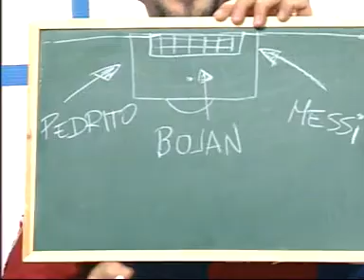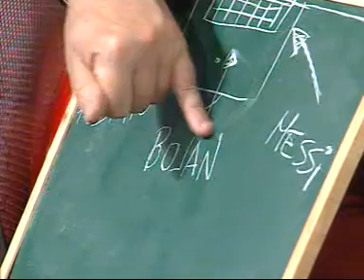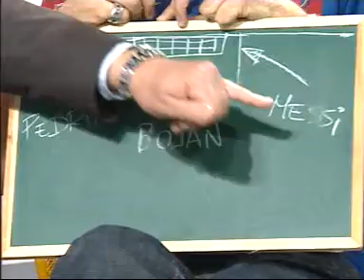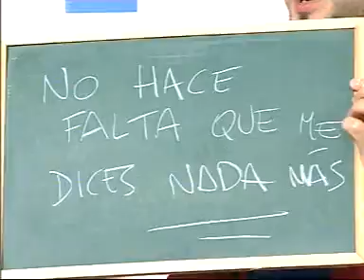Els esports amb Lluís Canut, al TVist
Comentem l'actualitat esportiva de l'Espanyol, el Madrid i el Barça amb el col·laborador del Tvist, Lluís Canut, i també el Dario Porras, co-presentador del programa. Presentació: Raquel Mateos. TVist. TV3.